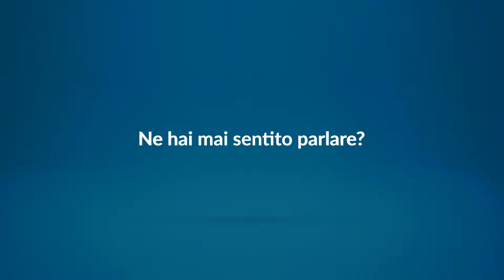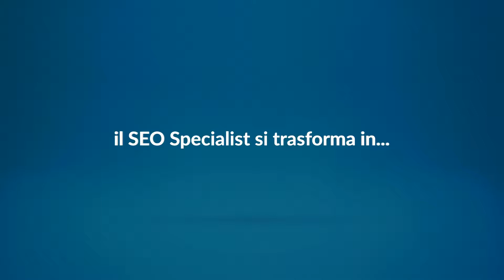Google BERT - Cos'è e come funziona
Hai mai sentito parlare di Google BERT?
BERT, acronimo di “Bidirectional Encoder Representations from Transformers”, non è altro che l’ultimo update dell’algoritmo di Google ed è basato su una tecnologia che consente al browser di comprendere meglio il linguaggio naturale degli utenti.

Questo update si è reso necessario perché le ricerche online vengono svolte usando le espressioni comunemente usate nel linguaggio parlato, e non più per parole chiave: le query diventano sempre più lunghe, e le preposizioni all'interno di esse assumono un ruolo decisivo poiché possono modificare in maniera sostanziale il significato della frase. Ecco quindi che diventa fondamentale per il motore di ricerca cogliere nella maniera più precisa possibile il search intent.